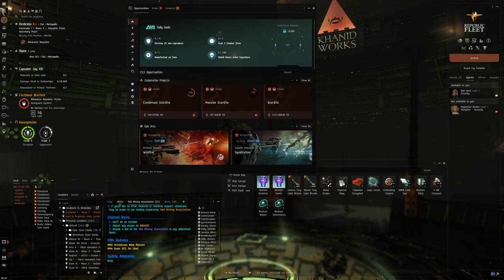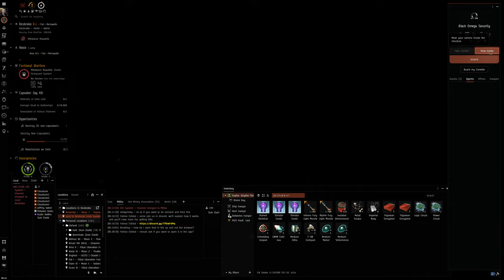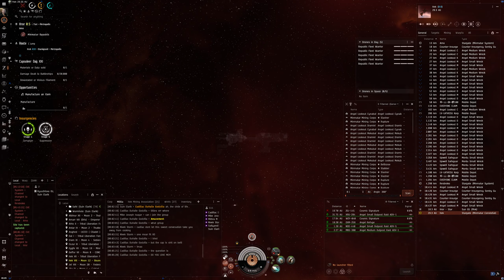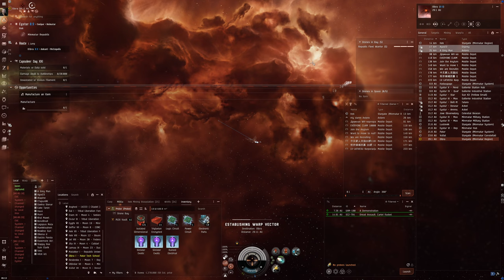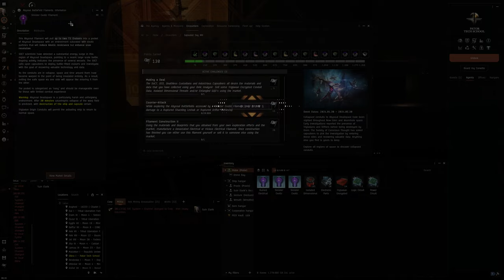Hello World: EVE Online Alpha Experience, Day 656